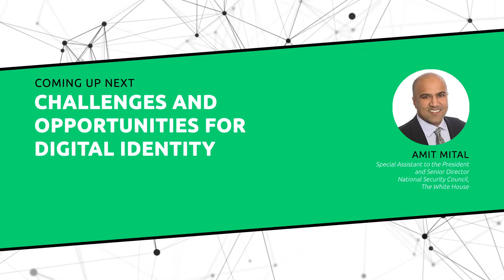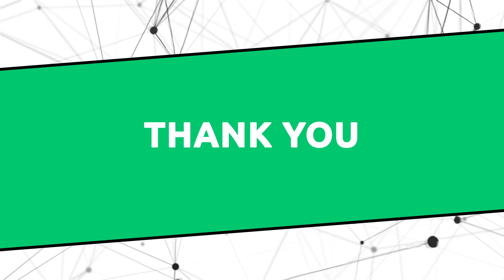FIDO's Authn Govt Summit - Challenges and Opportunities for Digital Identity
Speaker: Amit Mital, Special Assistant to the President and Sr Director, NSC, The White House